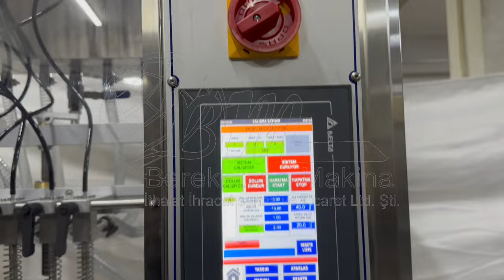SİRKE DOLUM VE KAPATMA MAKİNASI ( VINEGAR FILLING AND CLOSING MACHINE ) آلة تعبئة وإغلاق الخل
Merhabalar;
Bugünkü makina videomuz, 6 NOZÜLLÜ SİRKE DOLUM VE KAPAK KAPATMA MAKİNASI daha fazla bilgi için web sayfamızı ziyaret edip bizleri arayabilirsiniz. Teşekkür ederiz iyi seyirler.

Dolum Makinası Özellikleri:

1) BEREKETSAN 6 Kafalı dolum makinası tam otomatiktir.7” PLC dokunmatik ekran ile kumanda edilir.
2) Servo sistemle çalışır ; 6 adet dolum başlığı vardır.
3) Doldurabileceği ürünler: Yarı likit ve likit ürünlerin dolumu için tasarlanmıştır.
4) Çalışma prensibi
Doldurulacak ambalajlar personel tarafından el ile makinanın konveyörüne beslenir. Makina dolduracağı ürünü direkt üzerindeki huniden vakumla çeker, gramajını ayarlar ve 6 adet nozulu vasıtasıyla konveyörün üzerinde duran ambalajların içine dolumu gerçekleştirir.
Dolum işlemi bittikten sonra dolan 6 adet ambalaj ileri gider.Boş olan ambalajlar tekrar dolum nozullarının altında durur ve dolum işlemi bu şekilde tekrarlanır.
5) Makinanın gramaj sınırları :
Dolum makinası 10 derece ile 40 derece sıcaklık aralığında çalışır.
6) Makinanın hassasiyeti :
Sabit sıcaklıkta ve homojen ürünlerde genel gramaj hassasiyeti + - % 3’dür.
7) Makinanın hunisi :
100-150 litre civarıdır ve paslanmaz malzemeden imal edilmiştir. Hunide otomatik seviye kontrolü bulunmaktadır. Huni dolduğunda otomatik olarak ürün giriş vanası kapanır veya makinaya ürün besleyen pompaya sinyal verilerek durdurulması veya çalışması sağlanır.
8) Dolum nozülleri  :
6 adet dolum nozülü vardır. Nozülar DİPTEN DOLUM SİSTEMİNE sahiptir ve  farklı ambalaj boyutlarına göre rahatlıkla ayarlanabilir. Uçtan kapatma mekanizmasına sahiptir ve bu sayede damlatmaz, şişeleri kirletmez. Köpüren ürünleri dipten dolum sistemi sayesinde sorunsuz olarak doldurabilir.
9) Makinanın gramaj ayarı :
Makinada bulunan 7” PLC Dokunmatik ekran üzerinden hafızaya kaydedilen gramajların ürün adı ile geri çağırılması sayesinde Gramajı ayarlamak gayet kolaydır.
10) Makinanın yapımında kullanılan malzemeler :
Ürünün temas ettiği tüm yerler diğer dış yüzeyler, muhafaza saçları ve ayaklar 304 kalite paslanmaz çeliktir. İç aksamlar ve mekanizmaların bazı kısımları demir, plastik,  alüminyum vb. malzemelerden  meydana gelmiştir.
11) Makinanın dolum kapasitesi :
500ml için ambalaj tipini ne göre ortalama 1.800 adet /saattir.
Not: Dolum makinasının kapasitesi dolum yapılacak ürünün kimyasal özeliğine ( köpürme gibi ) göre değişiklik gösterebilir.
12) Makinanın konveyörü :
Dolum makinasında toplam 4-5 metre konveyör bant kullanılmaktadır. Şase paslanmaz çelik, paletler için ise bakla bant kullanılmaktadır. Konveyör bant' ı kontrol panelinden hızlandırmak ve yavaşlatmak mümkündür.
13) Makinanın çalışabilmesi için gerekli donanımlar :
Makinanın çalışabilmesi için 8 atü havaya ( bir kompresöre ) ve 380 volt elektrik enerjisine ihtiyaç vardır.
14) Pnömatik Besleme Pompası : Makine ile birlikte ücretsiz olarak verilir.
15) Şişe merkezleme ve “şişe yok dolum yok sistemi” ile fire asgaridir.

Kapatma Makinası Özellikleri:

• Rotatif yani yıldızlı sistem ile çalışır.
• Kapatabileceği Kapaklar : Plastik düz vidalı, triger vidalı, pompalı vidalı ve çakma tip.
• Ayarlı tek yıldız ile yıldız değiştirmeden çeşitli ebatlardaki şişeleri kapatma imkanı
( Patentlidir. )
• Hava motoru ile kapatma sistemi
• Paslanmaz çelik ( AISI 304 ) gövde
• 3 metre konveyör bant
• Kapasite : 1800 adet / saat
• Kapak Kapatma Başlığı adedi : 1
• Çalışma Şekli : Dolum ünitesinden çıkan yahut konveyör banda el ile beslenen şişelerin üzerine kapaklar manuel olarak beslendikten sonra  kapatma aparatı kapatma işlemini gerçekleştirir. Bu işlem sürekli tekrarlanır.
• Makinanın Çalışması için Gerekli donanımlar : Tazyikli hava ve 3 Faz 380 V Elektrik.

Adres : İ.O.S.B. PİK DÖKÜMCÜLER SAN. SİT.